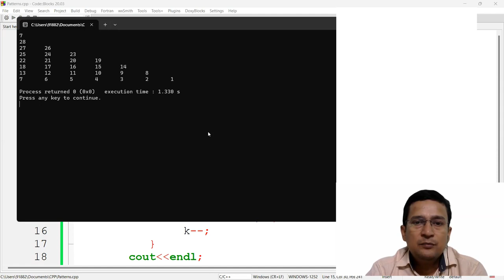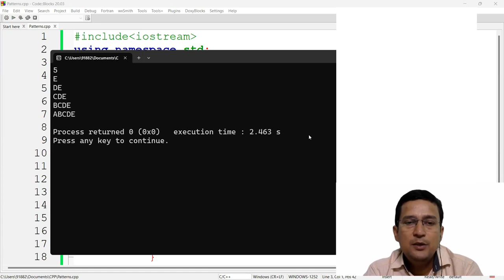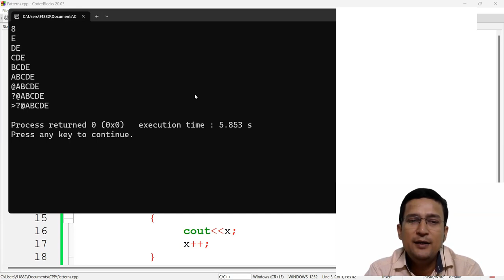Pattern (Part2) - Problem Solving